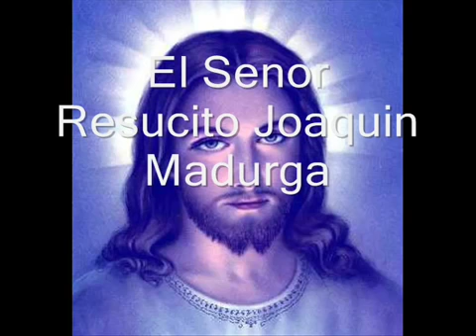Cantos de Entrada Pascua de Resurreccion wmv